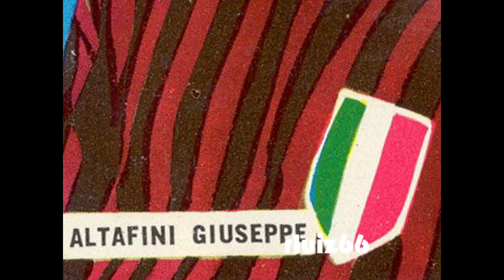Gol Mazzola - Final Mundial interclubes 1963 - Narração Fiori Gigliotti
Histórico gol do atacante brasileiro José Altafini, o "Mazzola", abrindo o marcador da segunda partida final do Mundial Interclubes de 1963, para o MIlan.
Esta partida foi vencida (de virada) pelo Santos FC, por 4 x 2.
Mazzola foi campeão mundial pela seleção brasileira em 1958 e depois se transferiu para o futebol italiano.
Fez longa carreira na Itália, jogando inicialmente pelo Milan e depois pela Juventus e outros times médios.

A narração do grande Fiori Gigliotti (Rádio Bandeirantes - SP) é maravilhosa !!!